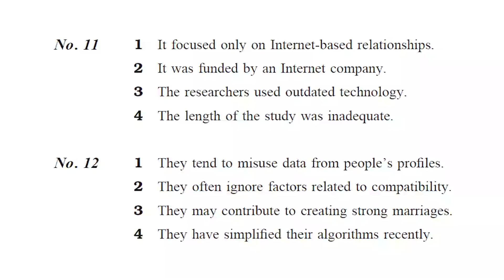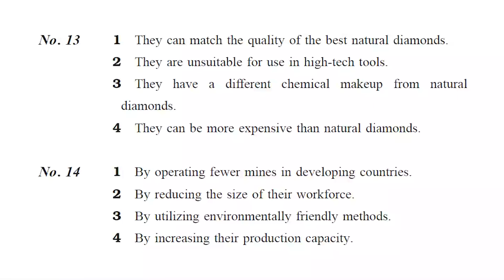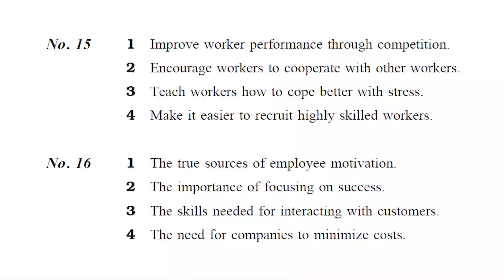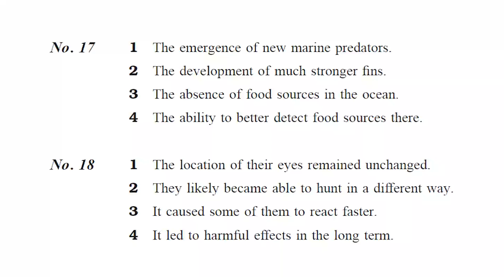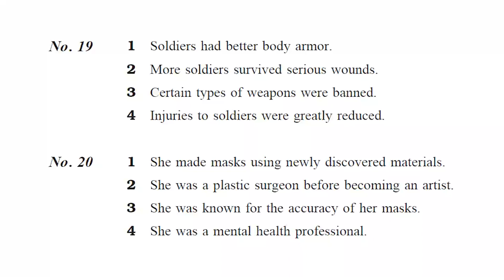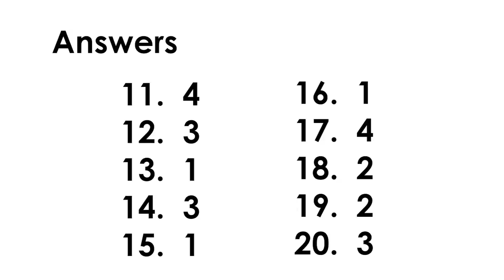February Monthly Video Test EIKEN 1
*EIKEN 1 2021-2